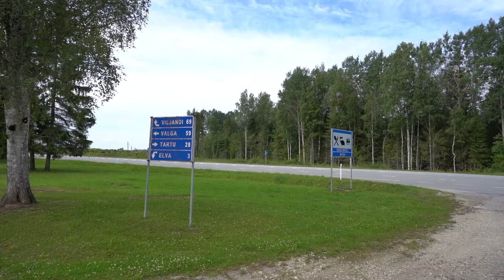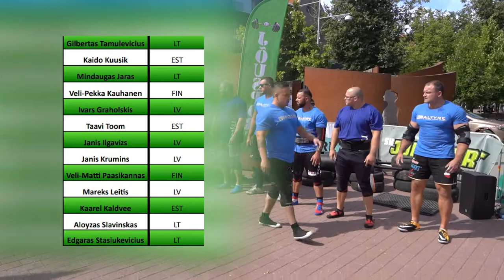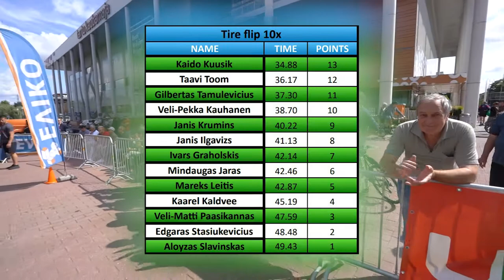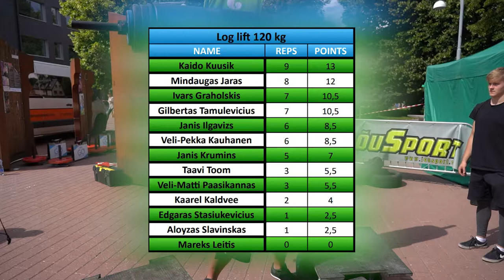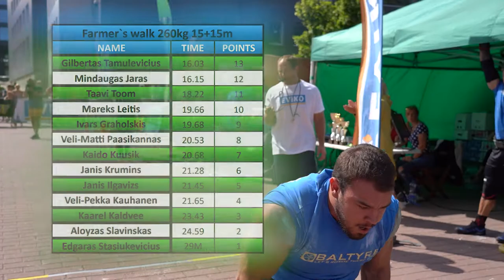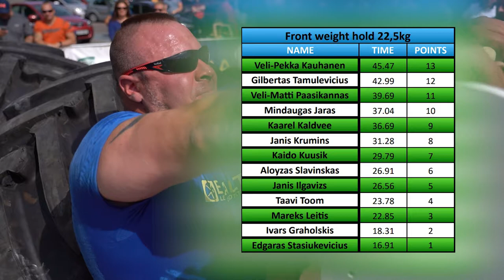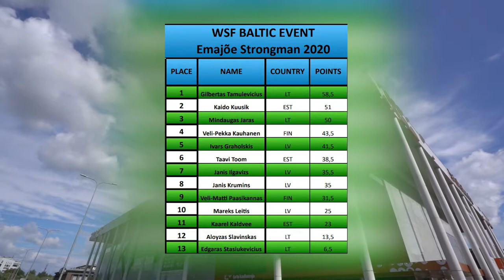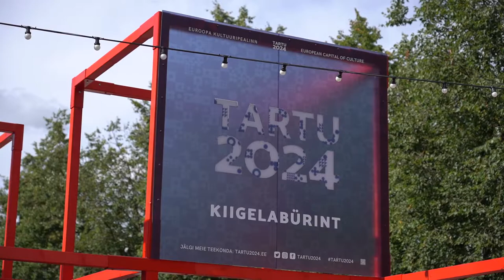WSF Baltic event 2020 - Emajõe Rammumees 2020 - täispikkuses